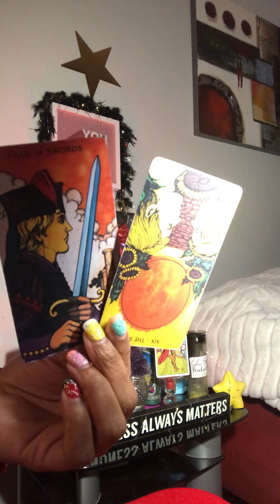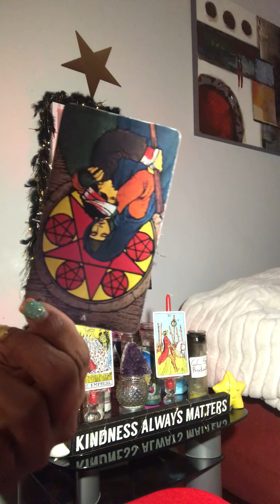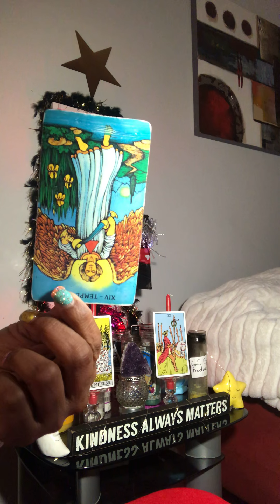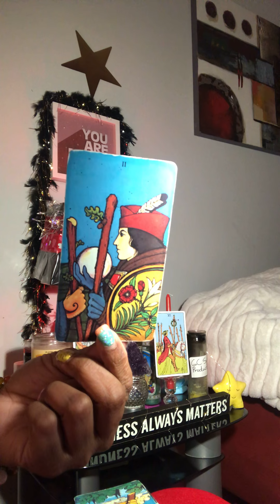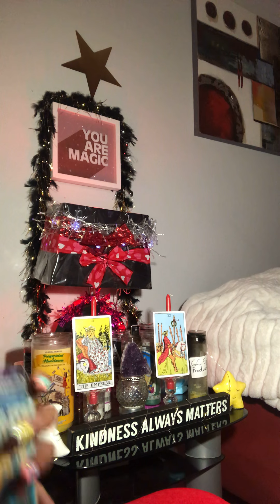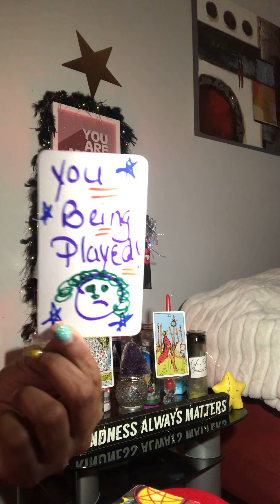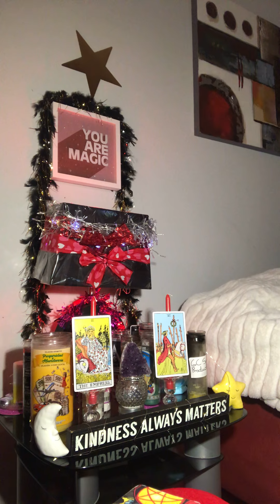Hater READING CTFU😂😂😂🤣🤣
CashAPP me for the $22.22 special that’s is on Wednesday only 5 card read  $16.16 read one question everyday $60 love read no time limit an 55 General real no time limit CASH APP only👂🏼🗣
RCVREALESTATEBROKER@ GMAIL.Com
I need up to 48 hours to get done always usually done before hand need birthday an name 🥰 emergency reading $105  be done within 12 hours $155 for two hours no time limit reading will be done from time of payment ! I ALSO DO REVERSE CANDLE SPELLS  bREAKUP SPELLS PROTECTION SPELLS AND HEALING CANDLE SPELLS ALL CANDLES $105 to $255 I PUT IN WHATEVER YOU WANT  ADDITIONAL 25$ FOR ADD ONS EXAMPLE HEX REMOVAL LOVE ATTRACT OIL AN PROTECTION 75$ ONE ADD ON ONLY COMES WITH THE $105 👂🏼👂🏼💕🙏 You will get a private link sent to you for your eyes only  Thank you so much hit link to continue with PayPal peace light & blessings my PayPal is
PLEASE GO TO MY ABOUT ME SECTION AN HIT PAYPAL OR MY EMAIL I HAVE ZELLIE ALSO SERIOUS INQUIRIES ONLY!